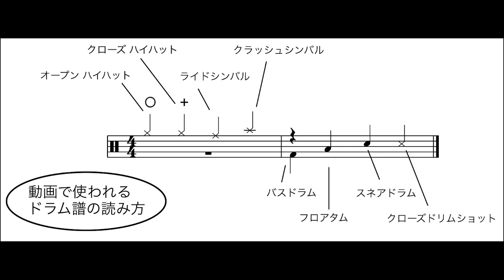これでライブができる！！【ドラム】夜に駆ける／YOASOBI ドラム簡単バージョン【叩いてみた】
初心者様向けに簡単バージョンの動画などを作成しております！

また演奏したい曲がある方、急ぎの方には個人向けに動画作成を行っております。
詳しくは@drdaama こちらのTwitterアカウントにてDMをお願い致します。

今回はYOASOBIさんの夜に駆けるを簡単にして叩いてみました。

かなり初心者の方が入りやすく簡単に仕上がってます。
ドラム初めたての練習やバンドで叩く曲・文化祭や余興に困った際、是非活用して下さい！

こんな曲やって欲しい！○○ってどうなの？
などなどリクエストや質問募集しております！
お気軽にコメント欄へ！

PULSE LIFE MUSIC SCHOOL
貴方のお宅か近くのスタジオまで、講師が出張レッスンします！
時間もご都合に合わせます。
楽器別講師もご覧になれるのでホームページをご覧下さい。

叩いた人
伊東冴（こだま）／ダーマ